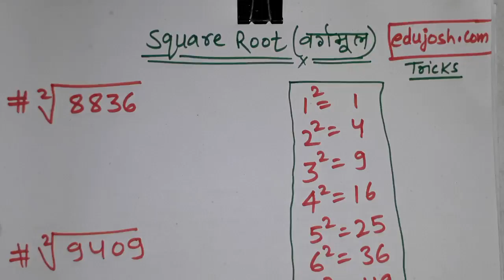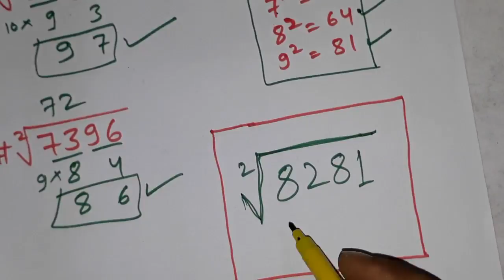#5 Square Root Tricks in 3 second I Math Tricks in Hindi for SSC CGL, CHSL, IBPS, SBI, Railway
Square Root Tricks I Math Tricks for SSC CGL, CHSL, IBPS, SBI, Railway in Hindi

इस Video से आप Perfect Square number का Square Root बहुत आसानी से निकाल सकते है।

Square root of any numbers is now easy with edujosh Math Tricks. you can solve square root question in 2-5 seconds.

Our other video will also help you for SSC CGL, SSC MTS, SSC CPO, railways, banking and other exam preparation.

Square root of any numbers
Square root tricks
Square root in Hindi
Square roots shortcut
math shortcut
math tricks
ssc cgl tricks
ssc math tricks
bank po tricks
ibps math tricks
ssc cgl math in Hindi
ssc mts math in hindi